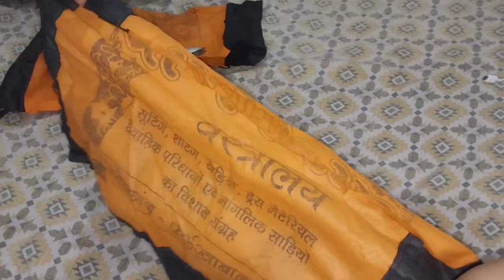वायपर को स्वेटर पहनाते ही चौक जाओगे 😱/kitchen hacks / moneysaving hacks / hacks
kitchen hacks
हैंगर को मौज पहनते ही चौंक जाएंगे
💁‍♀️वाइपर को मौजा पहनाते ही चौक जायेंगे
||kitchen tips ||money savings tips || clening tips
kitchen tips
money saving tips
money jar
blanket cleaning at home
cleaning tips
indian vlogger pinki
blanket washing at home
sumendra ki smart duniya
tips
how to clean blanket
kabad se jugad
vardan pakwan
mixi jar